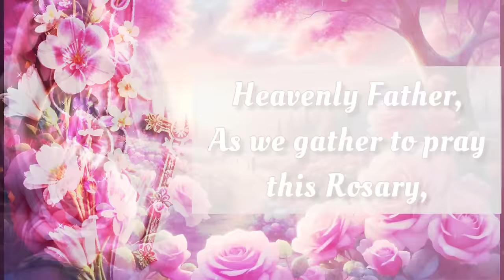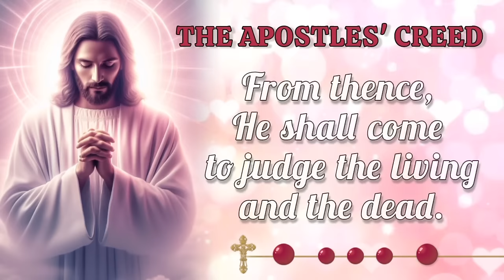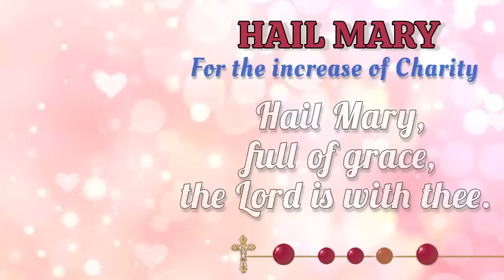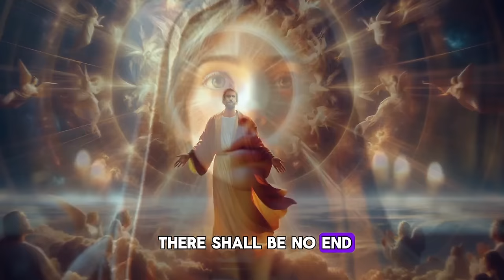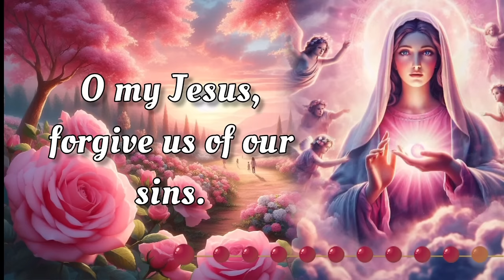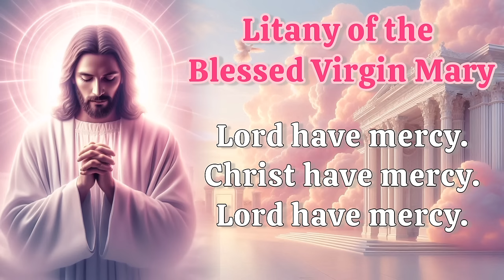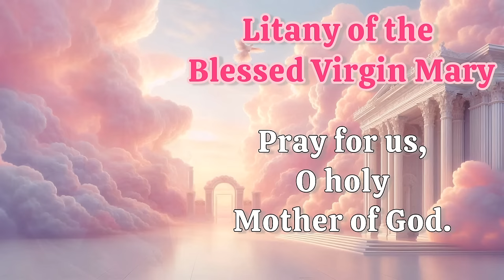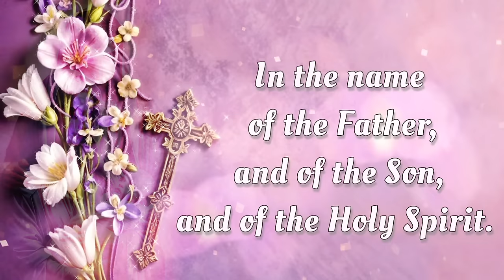HOLY ROSARY with LITANY 🌺 Monday October 21, 2024 🌺 Joyful Mysteries 🌺 Today's Rosary🌹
Today, Monday, October 21, 2024, we meditate on the Joyful Mysteries of the Holy Rosary. Devote this day to heartfelt reflection and embrace the grace of the Virgin Mary's unwavering devotion. Additionally, at the end of the Rosary, we raise our voices in Litanies, seeking the intercession of the Blessed Virgin Mary and the protection of Archangel Michael. 🙏

00:00 - Intro
00:34 - Petition of the day
01:53 - Opening Prayers
04:35 - First Mystery - The Annunciation
10:29 - Second Mystery -The Visitation
15:40 - Third Mystery - The Nativity
20:40 - Fourth Mystery - The Presentation
25:15 - Fifth Mystery - The Finding of Jesus in the Temple
30:55 - Hail Holy Queen & Closing Prayers
32:08 - Litany of the Blessed Virgin Mary
36:07 - Memorare of St. Bernard
36:43 - Prayer to Saint Michael the Archangel
37:13 - Holy Family Prayer
37:40 - Outro